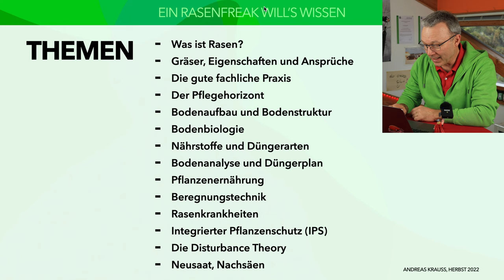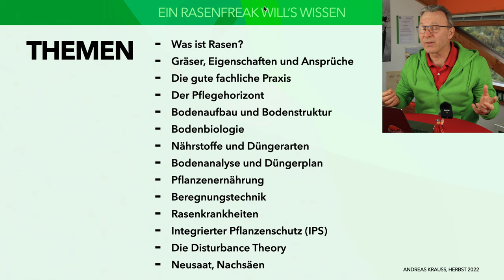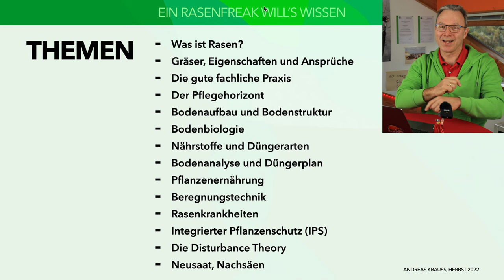TEASER zur Videoreihe "Rasenpflege für Rasenfreak". Das Motto lautet: Ein RASENFREAK will's wissen!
Nach meiner Greenkeeperausbildung an der DEULA in Kempen möchte ich nun mein erlerntes Wissen an Euch weiter geben. Dazu habe ich über die Wintermonate eine Videoreihe mit dem Titel "Rasenpflege für Rasenfreaks" geplant. Denn ich denke, ein Rasenfreaks will's wissen! Oder nicht?

Folgende Themen sind in Vorbereitung:
Was ist Rasen?
Gräser, Eigenschaften und Ansprüche
Die gute fachliche Praxis
Der Pflegehorizont
Bodenaufbau und Bodenstruktur
Bodenbiologie
Nährstoffe und Düngerarten
Bodenanalyse und Düngerplan
Pflanzenernährung
Beregnungstechnik
Rasenkrankheiten
Integrierter Pflanzenschutz (IPS)
Die Disturbance Theory
Neusaat, Nachsäen